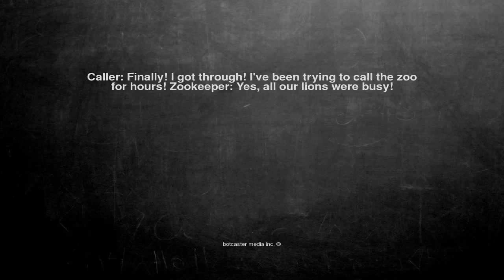Ok, here is the joke. Caller: Finally! I got through! I've bee...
Caller: Finally! I got through! I've been trying to call the zoo for hours! Zookeeper: Yes, all our lions were busy!